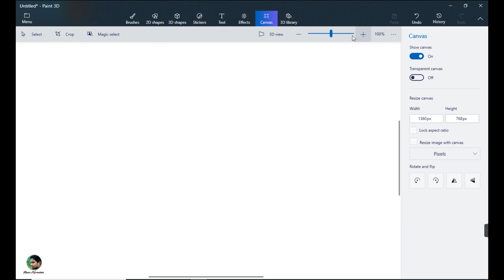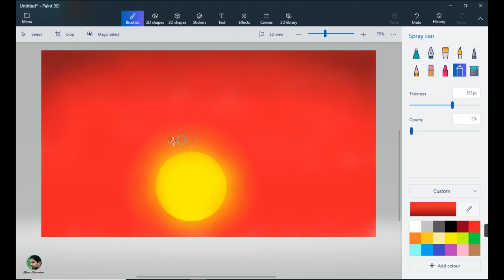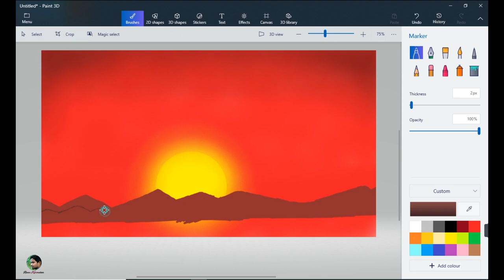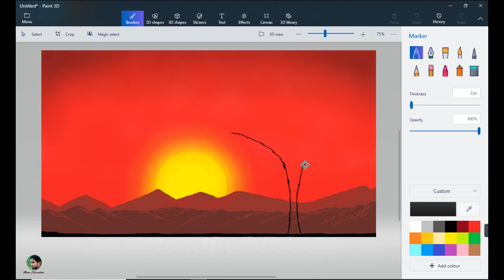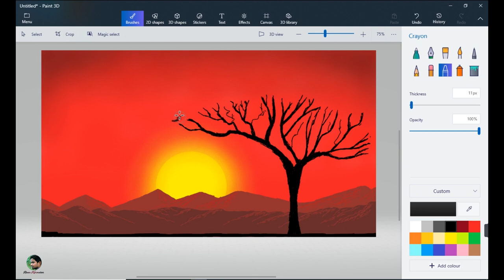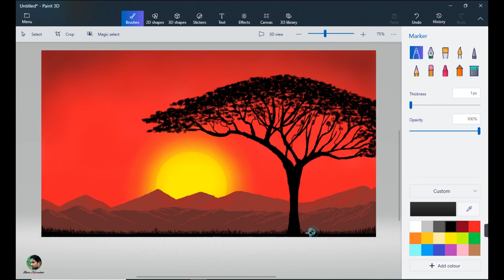How to Draw - in Computer |Paint 3D tutorial | Computer painting | Scenery drawing how to